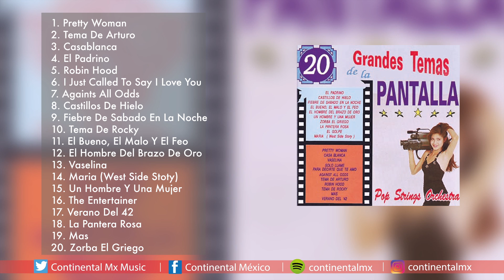07 AGAINTS ALL ODDS POP STRINGS ORCHESTRA